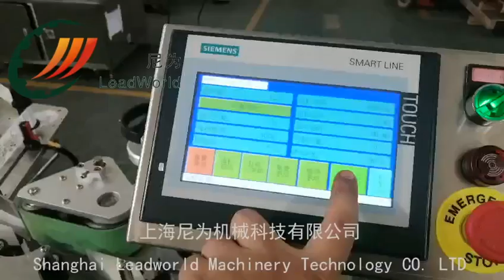PET bottle labeling machine